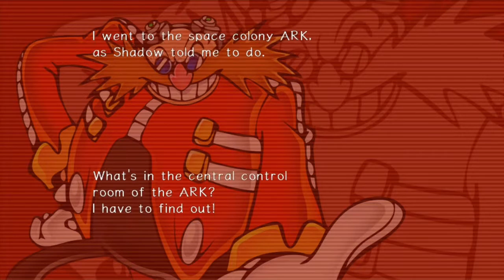Egg Phone - VideoGoons - Sonic Adventure 2 - Part 18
The iPhone's biggest competitor.

Travis and Danny maneuver quick hedgehogs in Sonic Adventure 2! And hunt for treasure, but who cares about that?